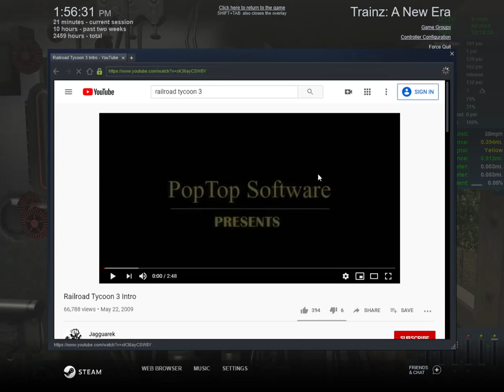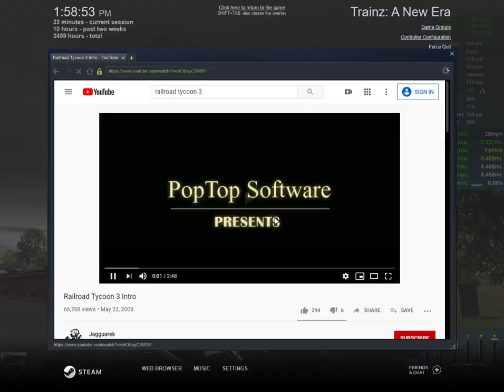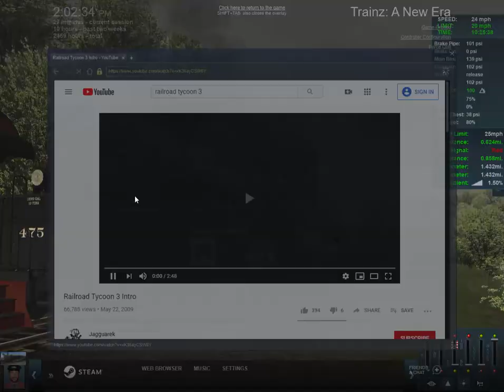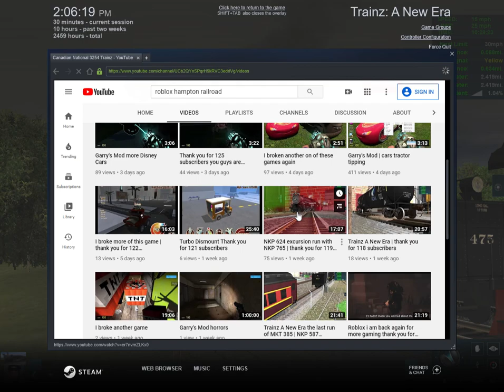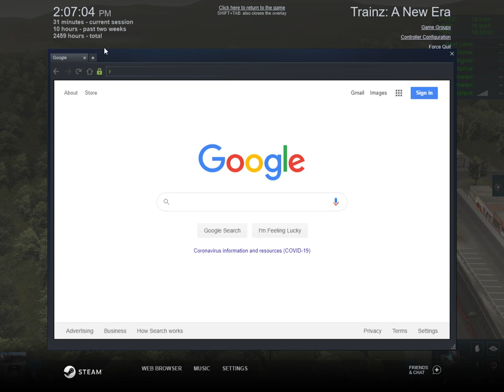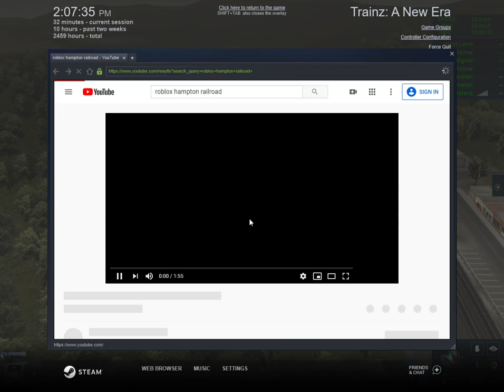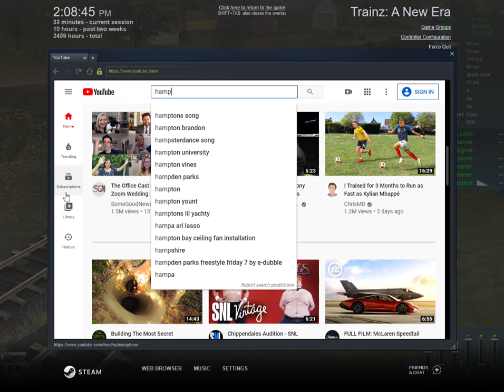Trainz A New Era i put railroad tycoon music in T:ANE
i put this into my game again for a reason.